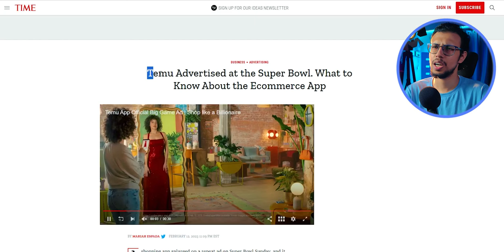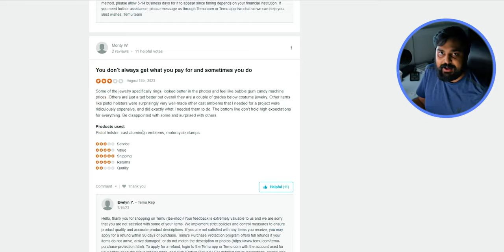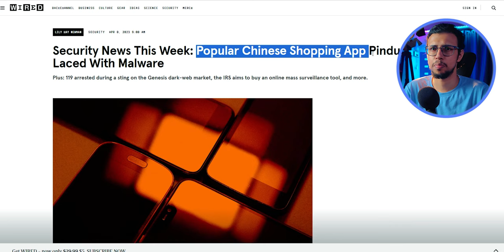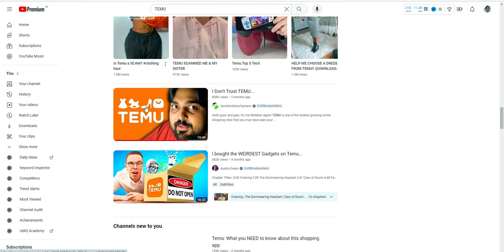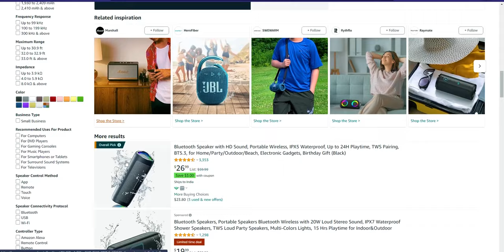The UGLY Truth Behind TEMU Shopping App!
TEMU has been blowing up online as a low-cost marketplace where you can "shop like a billionaire." But I want to offer an alternate perspective into the app and the questionable companies behind this operation.

My Video Gear:
1. Camera: my phone :)
2. Wide-angle Lens
3. Primary Tripod
4. Flexible Tripod
5. Main Video Light
5a. Secondary light
6. Background RGB Lights
7. Light holder
8. Microphone
9. Mic holder arm
9b. Secondary Mic holder
10. USB Ring Light
Cheers!